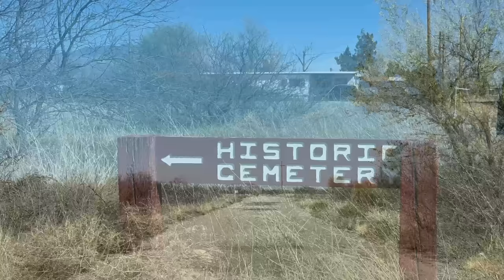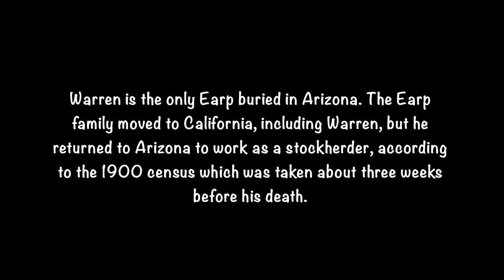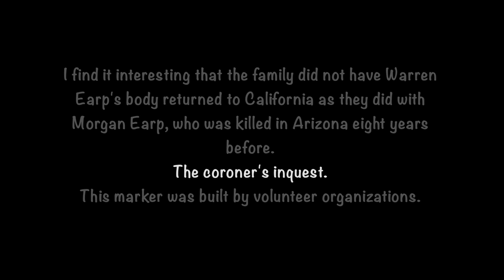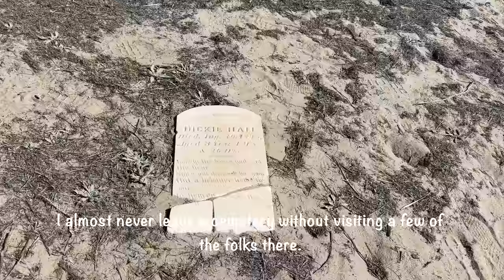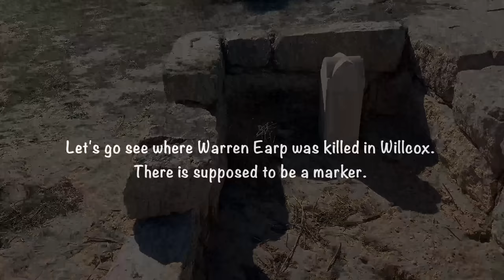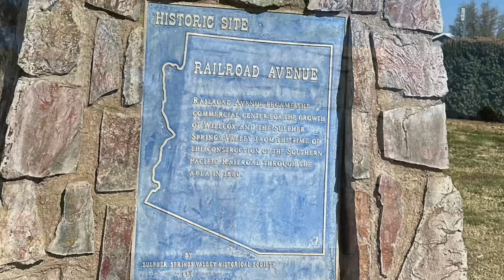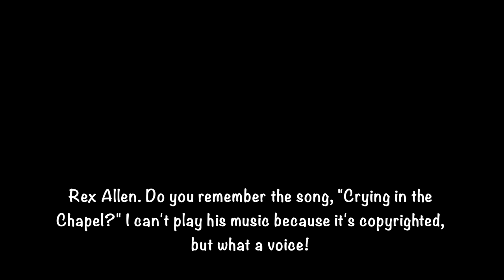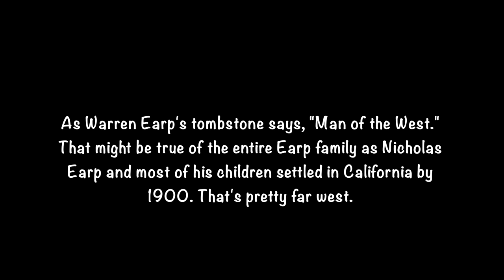The Only Earp Buried in Arizona, PLUS a Bonus Visit to Arizona's Cowboy in Willcox, Arizona!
Join Minnie Crockwell, retired gal, living life in the slow lane in Arizona, as she heads to Willcox, Arizona, in search of the youngest Earp son, Warren Earp's, grave and happily discovers the birthplace of Rex Allen, Arizona's Cowboy!